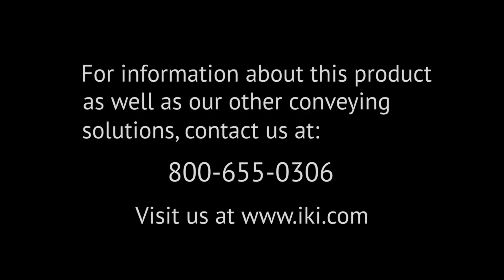Conveyor Drawbridge - Hydraulically-powered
Custom chain conveyor drawbridge powered by hydraulics. When this is installed, both sides will be able to be actuated to allow forklift traffic through the production area.